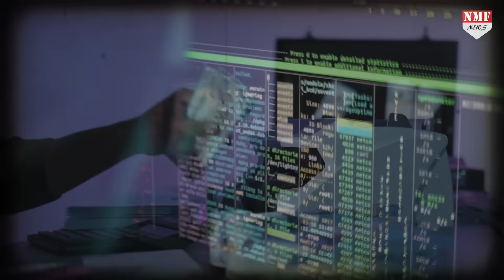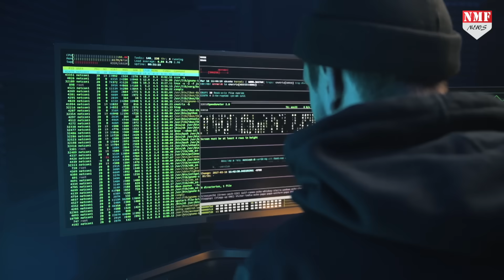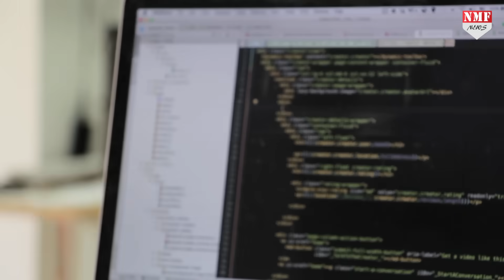क्या Dubai में लिया गया ISI से पैसा, ED की रडार पर क्यों आए बॉलीवुड कलाकार और Abu Azmi ?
प्रवर्तन निदेशालय (ED) ने बॉलीवुड और महाराष्ट्र से जुड़े 5000 करोड़ के घोटाले का पता लगाया है। इस घोटाले में मुंबई के समाजवादी पार्टी के नेता अबू आज़मी और कई बॉलीवुड कलाकार जैसे रणबीर कपूर, हुमा कुरैशी, श्रद्धा कपूर और हिना खान जैसे कलाकारों का नाम सामने आया है। मुंबई के अंधेरी में कुरैशी प्रोडक्शन हाउस पर छापेमारी की गई। खबर है कि गरीबों के खातों का इस्तेमाल दुबई और ISI से पैसा मंगाने के लिए किया गया। इन पैसों के एवज़ में उन गरीबों को एक बेहद छोटी रकम कमीशन के रूप में दी जाती थी।